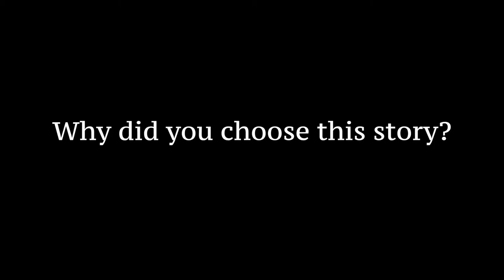Endive - Sing Me A Story 2020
This song was written and recorded by Endive at the Southgate Revival House and inspired by the story "The Adventures of the Unicorns" by Ellie, Age 9 from the Love Your Melon Fund. To hear more of the song, see the full story and donate to the song, you can go